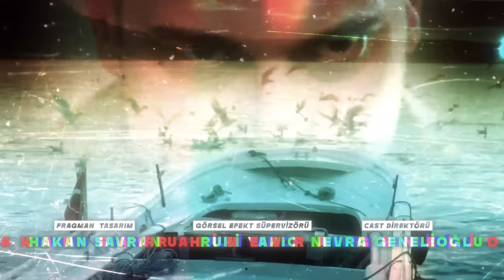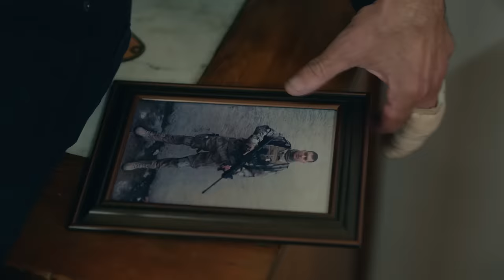Gaddar 3. Bölüm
Yeni Bölüm Her Cuma 20.00'de FOX'ta!

3. Bölüm Özet:
Dağhan evine döndüğünde babasını baygın, annesi ve kardeşini ise Zafer’in doğrulttuğu
namlunun ucunda bulur. Dağhan, Zafer belasından kurtulmak için uğraşırken olaylar sırasında
ailesi, Dağhan’ın Zafer’in kardeşini öldürdüğünü öğrenir. Dağhan babasından yardım ister
ancak Davut oğlu ve vicdanı arasında sıkışıp kalır. Dağhan’ı polise ihbar etmeye karar verir.
Gürkan tüm baskılarına rağmen Aydan’dan bir itiraf alamamıştır bu sebeple onu salıverip
izlemeye devam eder. Aydan, Dağhan’ı ele vermemek için dirense de aralarındaki öfke bir
türlü dinmek bilmez. Şengül ise, kocasının uğruna öldüğü ve tek güvencesi olan paranın
kaybolmasından sonra toparlanamamıştır. Aydan, Şengül’ü yalnız bırakmaz. Samet’in erkek
kardeşi Şengül’ün kapısına dayanır. Abisinin emaneti saydığı Umut’u, Aydan ve Şengül’e zor
kullanarak ellerinden almaya çalışır. Bu hırsı Umut’u ölüm tehlikesiyle karşı karşıya getirir.
Dağhan, Yağmur’u bulamadığı için endişelidir, bir haber almak umuduyla etrafı soruşturmaya
başlar. Müdür’den bu konuda yardım ister. O sırada Enver hem ortağını öldüren hem de
ustaca ortadan kaybolmayı başaran Dağhan’ın peşine düşer. Fakat kin beslediği bu adamın,
sevgilisinin abisi olduğundan henüz habersizdir.

KÜNYE
TÜR: DRAMA & AKSİYON
YAPIM ŞİRKETİ: AY YAPIM
YAPIMCI: KEREM ÇATAY